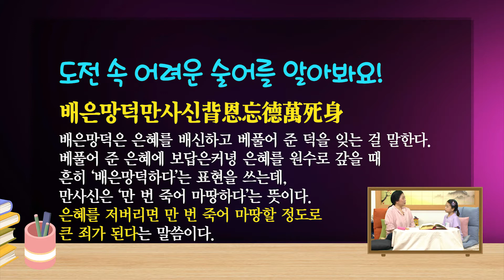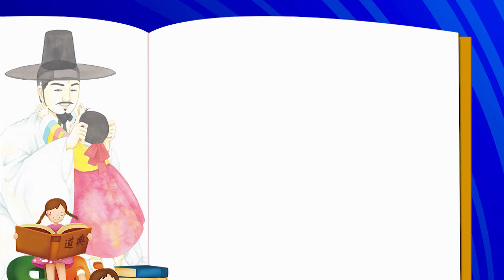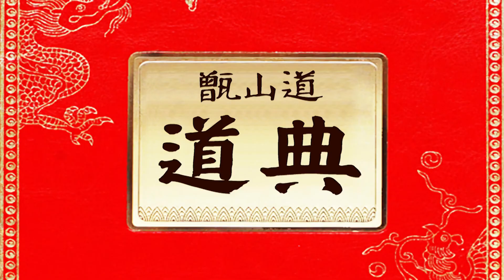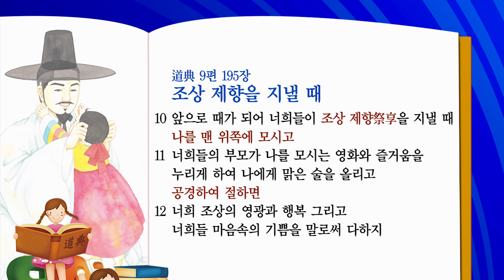엄마와 함께 읽는 도전 17회ㅣ증산도 도전 읽기